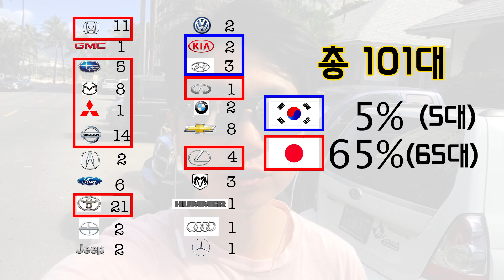6탄: 100대의 차를 직접 다 세어보았다 / 과연 한국차는 몇 대일까? / 하와이 한달 살기 도전 / 혼공TV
정말 엄청난(?) 결과가 나왔답니다. 세상에...